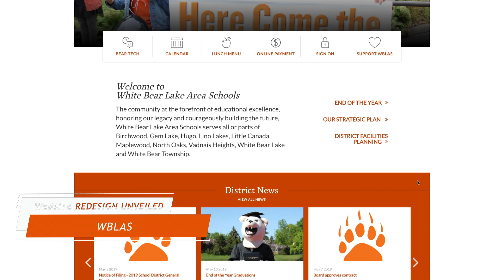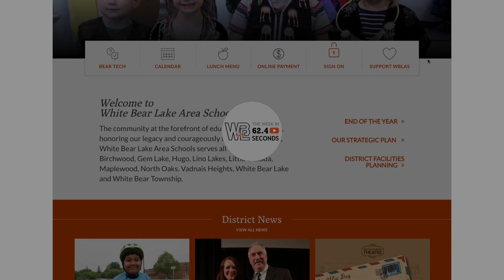The Week in 62.4 Seconds - May 17, 2019